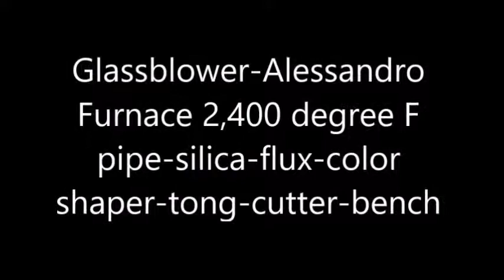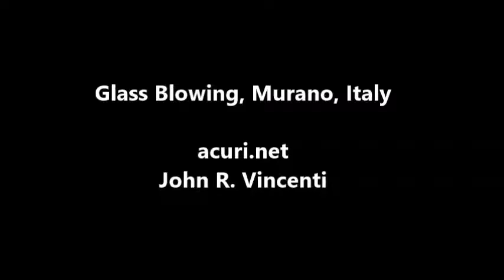Glass Blowing Murano Italy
Glass blowing is an art that goes back nearly 4000 years.  The craft of doing so involves a skilled person who performs it without any mechanical means as it done today. The Syrians invented the blowpipe over 2000 years. It is an art worth watching. The Italian Venetian island of Murano became the center of glassmaking over 700 years ago.  This program takes you to one and demonstration of skill.